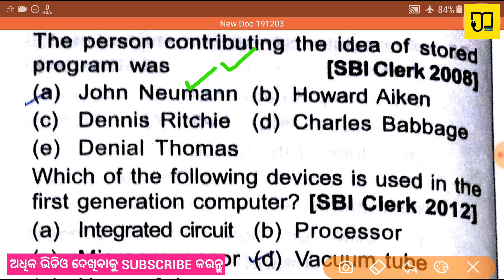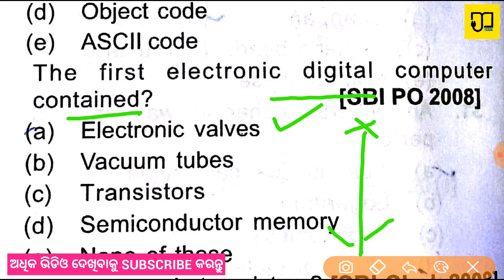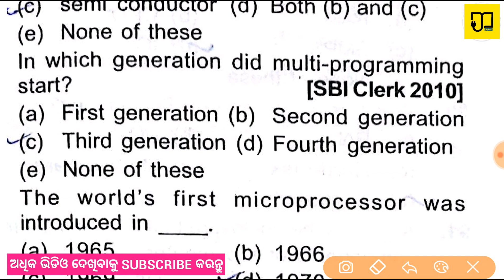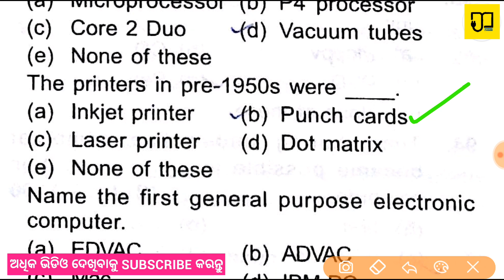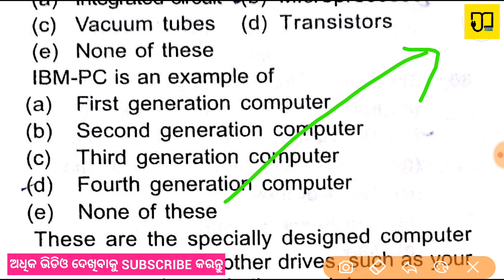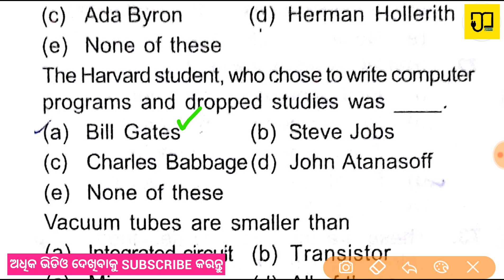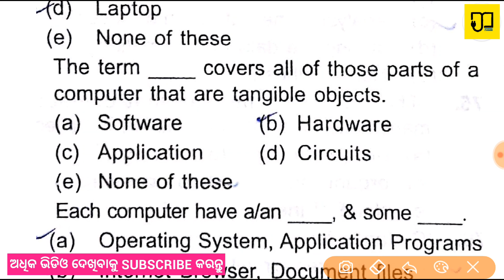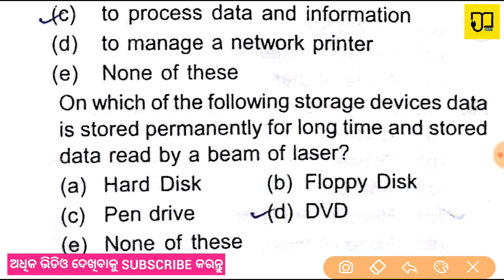BASIC COMPUTER KNOWLEDGE IN ODIA (Oriya) :Objective multiple choice Question And GK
If you guys have any other questions about CTentrance exam 2020  B.Ed.entrance exam 2020 Otet  Osstet Ctet Odisha job Army Odisha police Teaching aptitude Just let me know in the comments below and I can always shoot another video for you guys!

My Equipments-
Tripod-
Mic-
Camera-
Laptop-